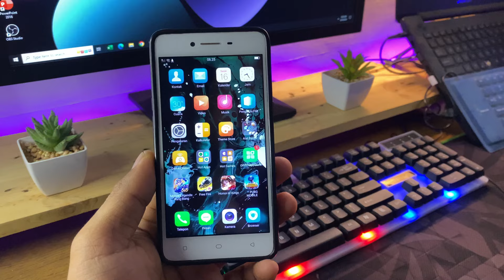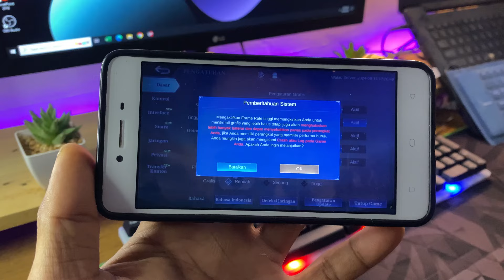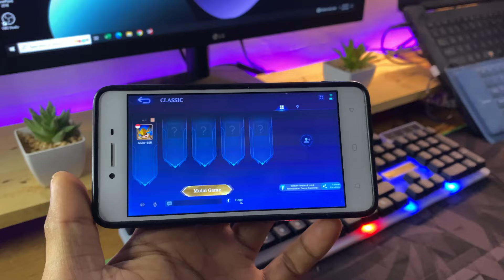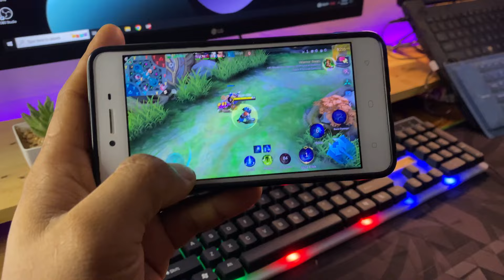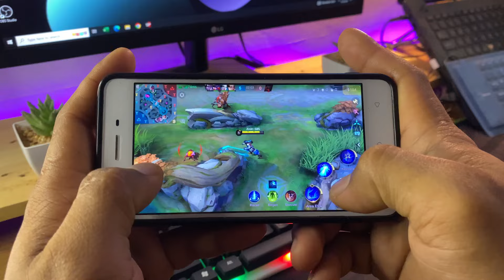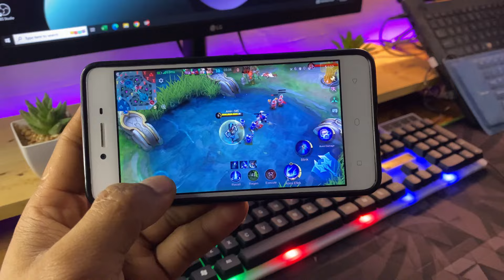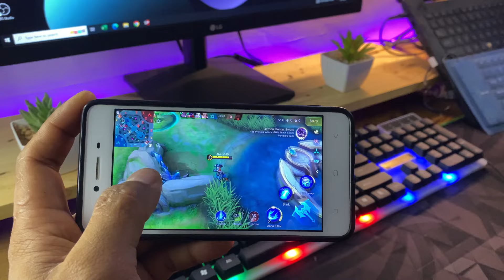Tes Main Mobile Legends Pake Grafik Ultra Di Hp Ram 2GB - NO LAG🔥